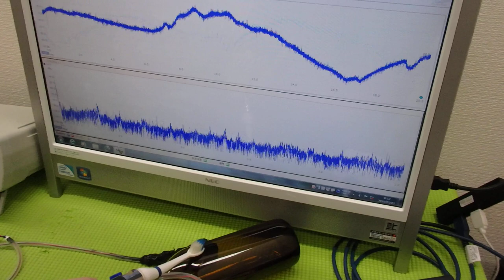メガヘルツの超音波発振制御プローブ ultrasonic-labo